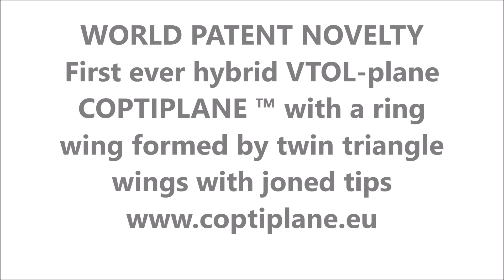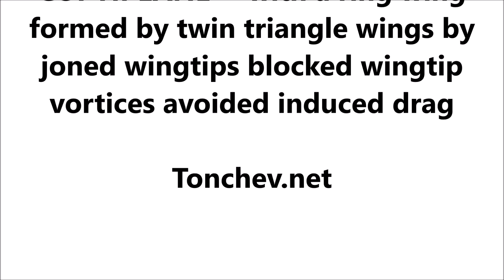COPTIPLANE ™ - Joined wingtips of twin triangle wings blocked wingtip vortices avoided induced drag